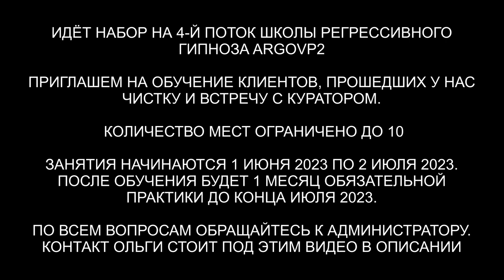Освобождение от сущностей | Откат черной магии | ARGOVP2 регрессивный гипноз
✅ По вопросам сеансов - администратор Ольга Освобождение от сущностей | Откат черной магии
00:00 Поднимаем тонкую копию Павла в комнату диагностики
01:08 Накидка как тюль
01:35 Интерференты
02:27 Гуманоид с Сириуса
03:05 Суккуб и магия
04:11 Две женщины ведьмы
06:46 Возвращаем энергии
07:13 Синий Дракон
07:54 Веревки на руках
09:06 Конструкция на голове
09:52 Разговор с Гуманоидом
10:53 Дракон снимает платы
11:15 Суккуб выходит забирает своё
12:11 Джин забрал своё
13:12 Лярвы
13:46 Полнота Души
15:00 Возвращаем частички Души
15:52 Ли на связи
16:26 Магия
17:10 Отдаем поток негатива
19:02 Одеваем накидку на женщину заказчицу
21:31 Отпускаем женщин на их частоту
22:20 Возвращаем тонкую копию в биоробот Душа